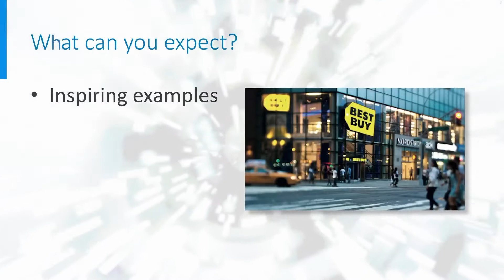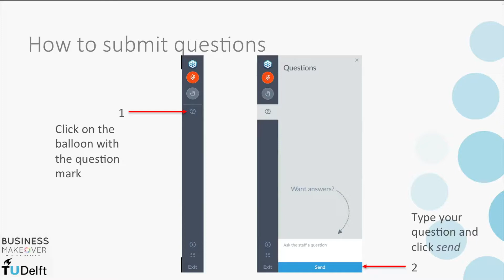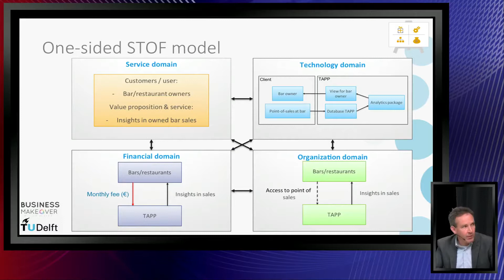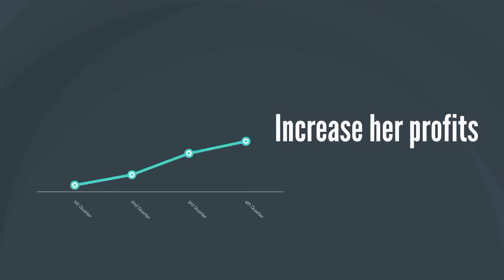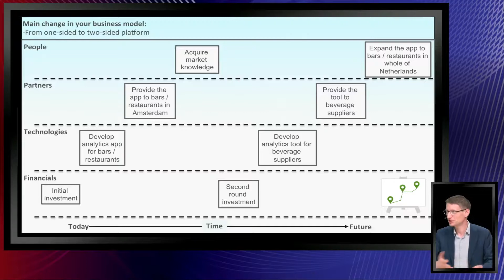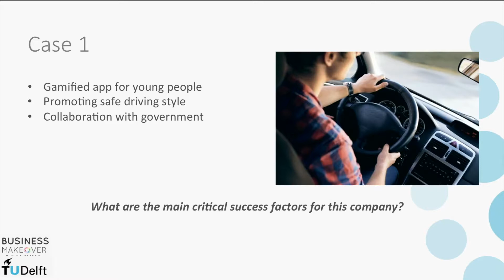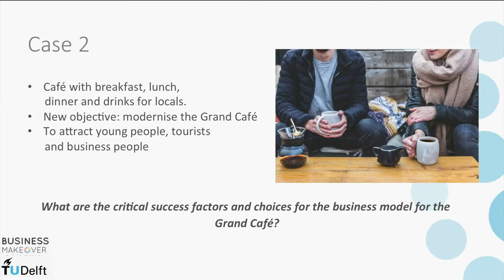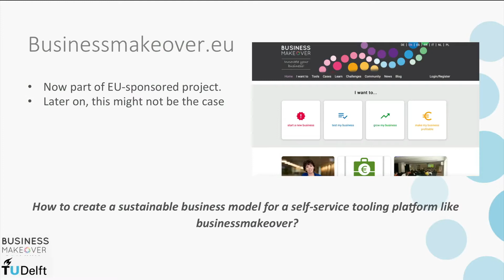Webinar 2: How to design a successful business model & create value for my customers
This educational video is part of the course The Value of Business Models, available for free ©️ TU Delft, released under a CC BY NC SA license This Video is Copyright Delft University of Technology, licensed under a Creative Commons Attribution-NonCommercial-Share Alike (CC BY-NC-SA) 4.0 international license Please attribute TU Delft / The Value of Business Models Course team, Online-learning.tudelft.nl